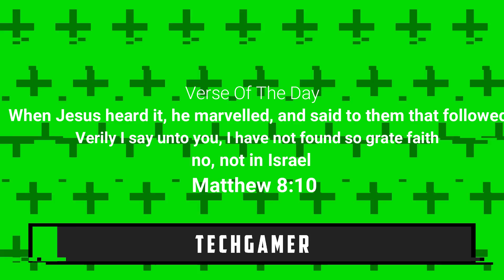Forza Horizon 4 On A Ryzen 5 3500U Vega 8 GFX 8GB RAM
My PC Specs:
CPU: Ryzen 5 3500U
GPU: Vega 8 GFX
RAM: 8GB
OS: Windows 10 Home
Storage: 256GB SSD